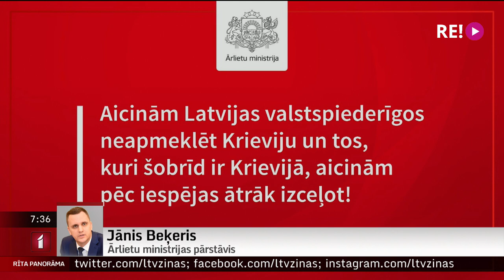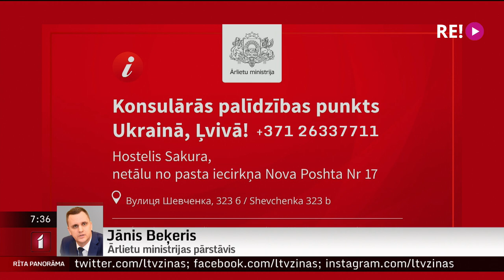Telefonintervija ar Ārlietu ministrijas pārstāvi Jāni Beķeri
Šobrīd plašāk runāsim par Latvijas valstspiederīgo atgriešanos Latvijā no Ukrainas
Esam sazvanījušies ar Ārlietu ministrijas pārstāvi Jāni Beķeri.